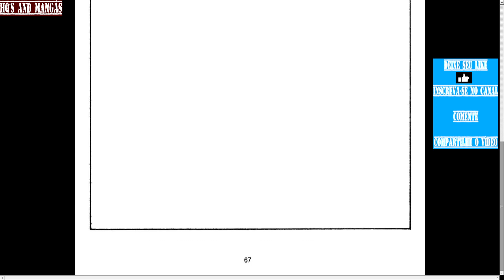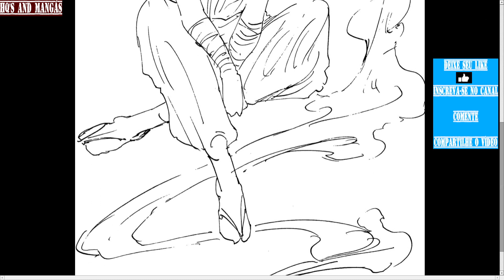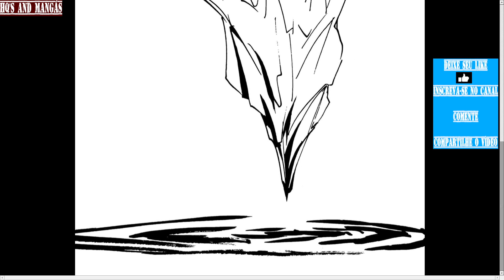Yu Yu Hakusho Pt.172 - E Então...